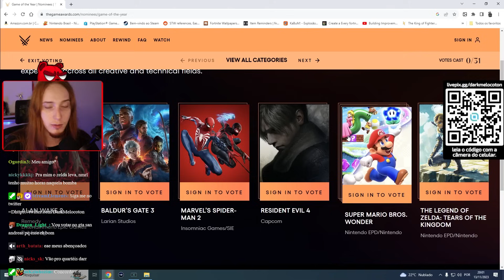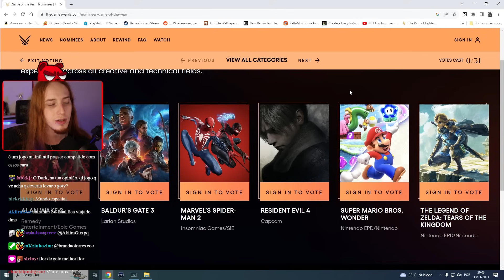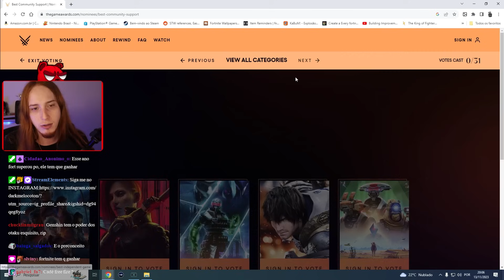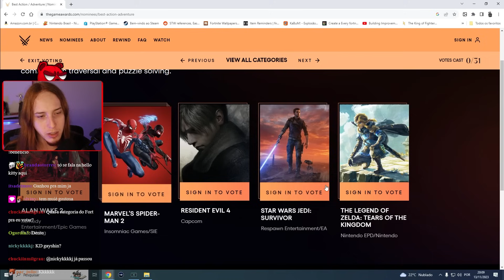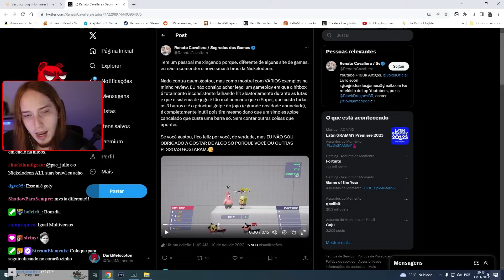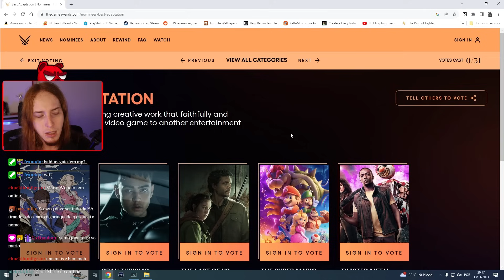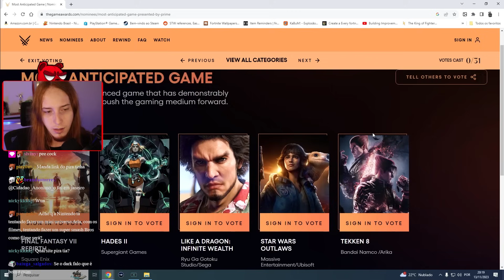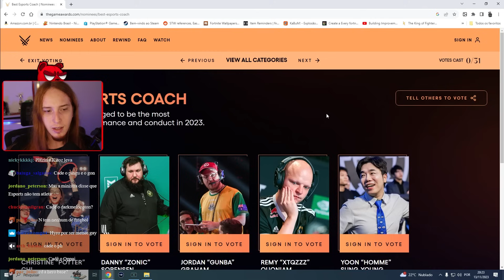FORTNITE É BOICOTADO? - MEUS PALPITES PARA OS GANHADORES DO THE GAME AWARDS!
Quer assistir minhas transmissões ao vivo? Acompanhe as lives de segunda a sexta, a partir das 19 horas, na Twitch: